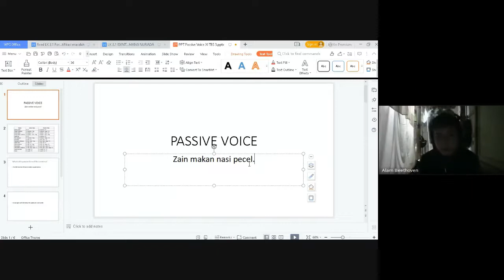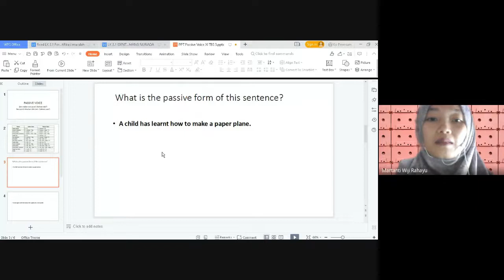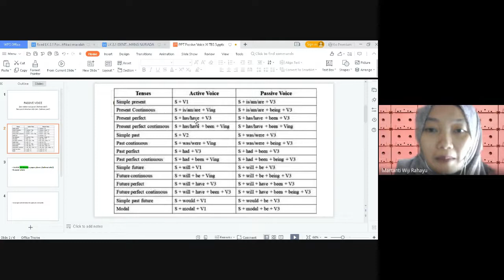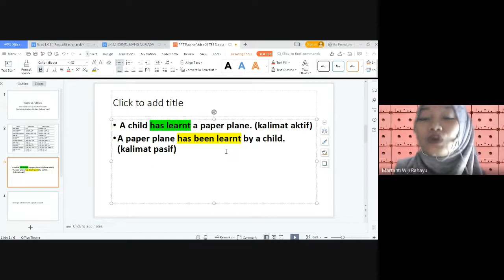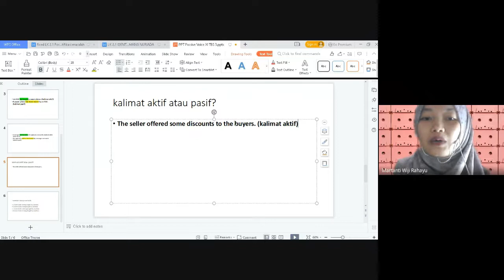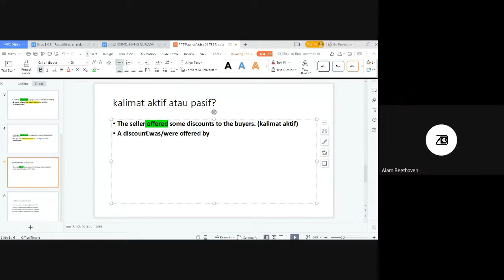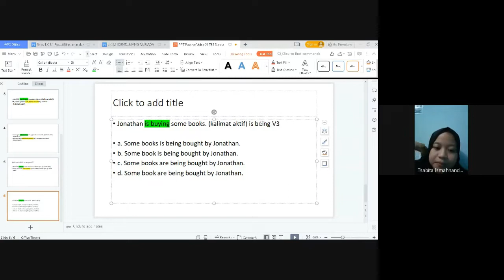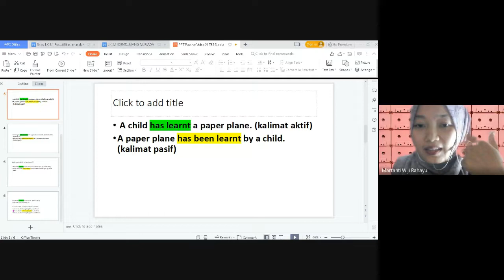Kelas Online Sesi 2 Materi Passive Voice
google meeting, passive voice